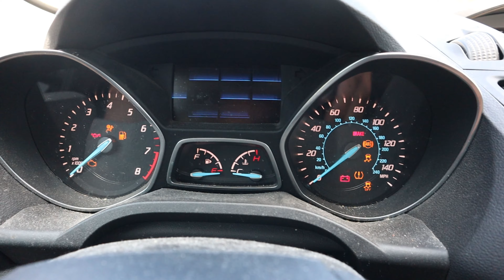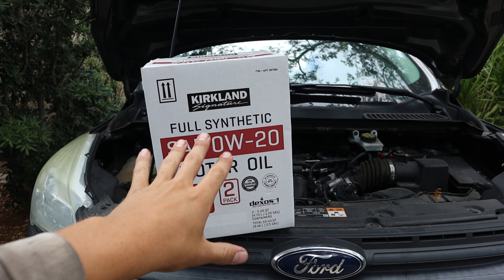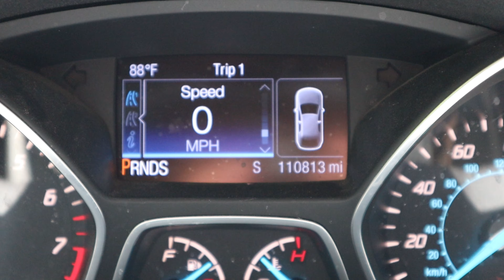are VLOGS still cool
I filmed and edited my day. Be nice. Thanks